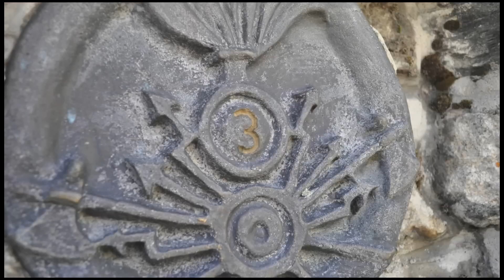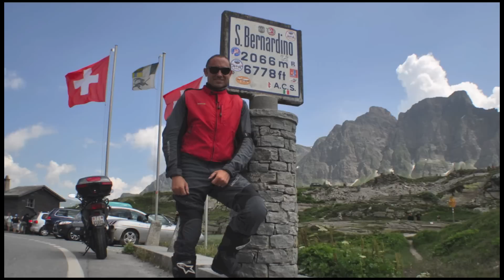Passo Spluga e S. Bernardino 27.7.13